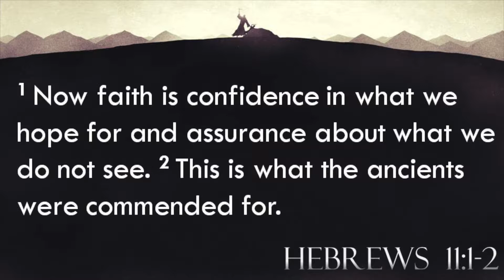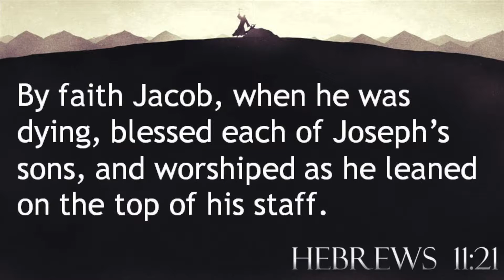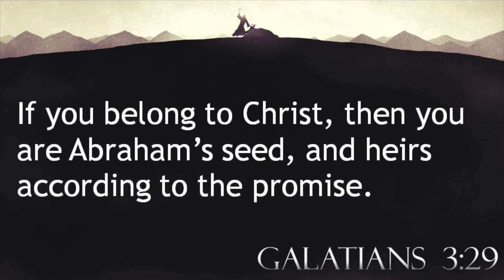HEROES OF FAITH: Jacob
Jacob's name means "deceiver," which also characterizes much of his life. So how does he get mentioned in the Hall of Fame of the faith in Hebrews 11?  How is he viewed as one of the Heroes of the Faith?  How does he get brought up when God says, "I am the God of Abraham, Isaac & Jacob."  We find out "how" as we look at the historical life of Jacob in the book of Genesis.